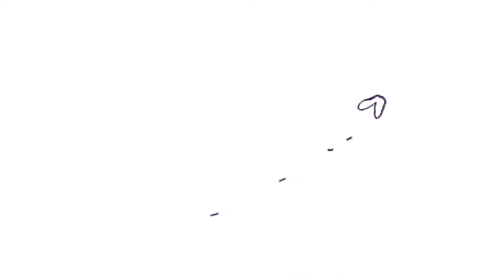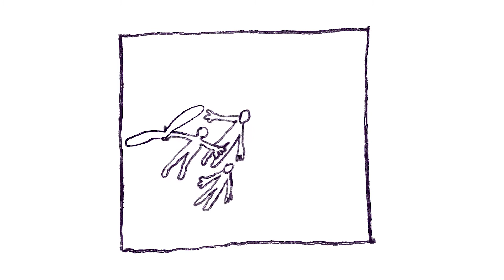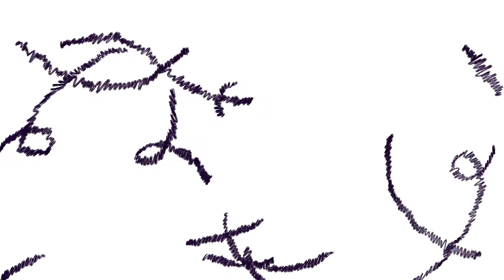Darién Geep - Paradise Pigeon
Our 2. release of our new album!
Animation by:
Paul Lejeune @avroseven

Music & Lyrics written by:

Don Felix Chauvin
Weert Deepen
Julian Kraus

Vocal Production by:
David Baader & Julian Kraus

Mixed by:
Sebastian Gimm

Mastered by:
Adam Gonsalves